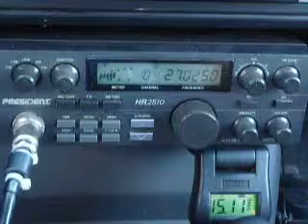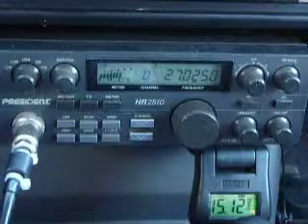09-01-2010 ModSquad StarChild OJ KoolDude Triple1 StonePony PaPa